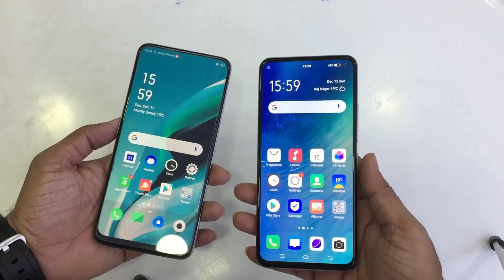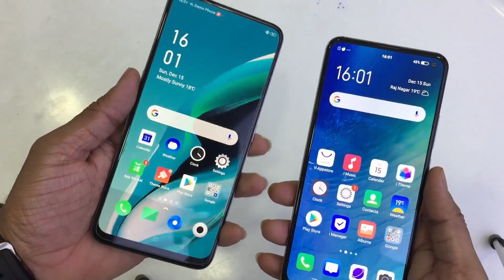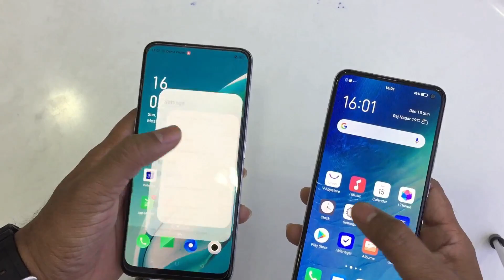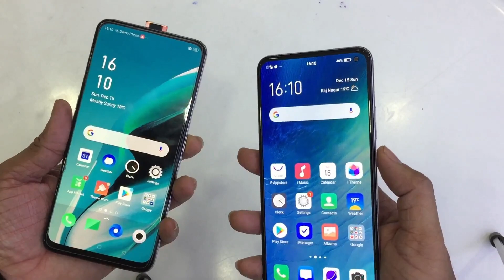VIVO V17 VS OPPO RENO 2Z COMPARISON.......BEST ?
hey guys in this video main ne oppo reno 2z vs vivo v17 ka ek test kya hai ager video apko achi lage to jaroor like karey or koi sawal ya jawab puchna ho to ask me in the comment box